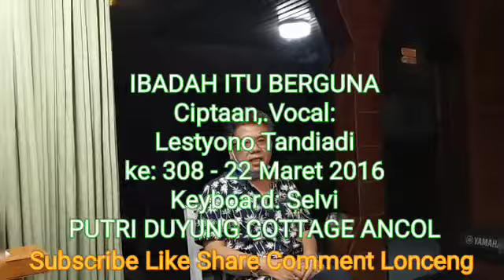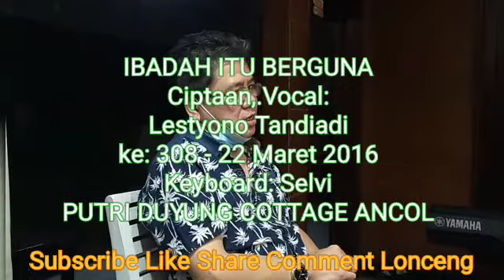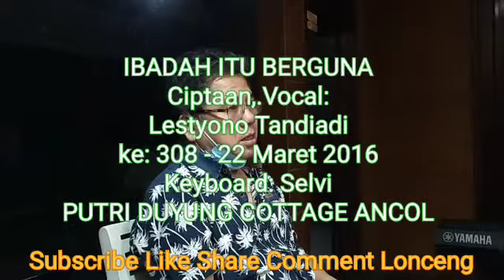IBADAH ITU BERGUNA, LESTYONO TANDIADI WINNER PROFESSIONAL VLOG AND ART GATHERING COMMUNITY 18 FEB 21